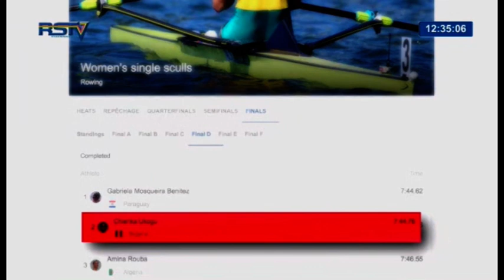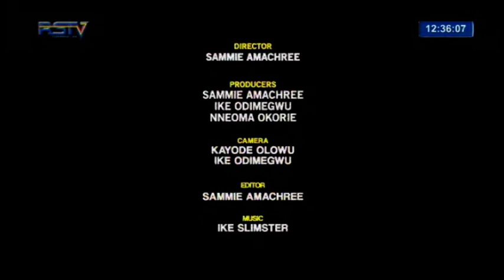ONE ON ONE INTERVIEW WITH RETIRED ADMIRAL FESTUS PORBENI ON RSTV IN PORT HARCOURT.